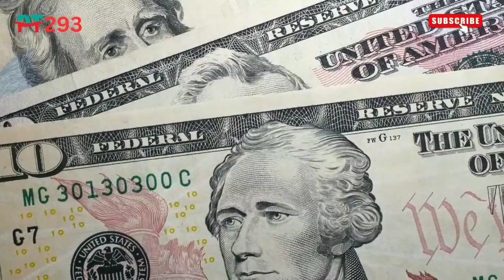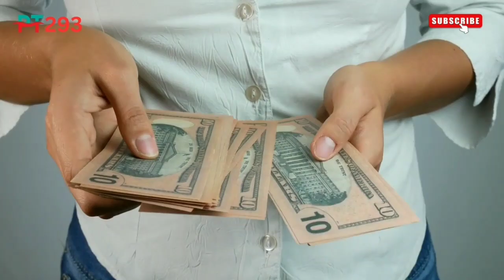currency rate today in pakistan | currency rates today | currency exchange rate